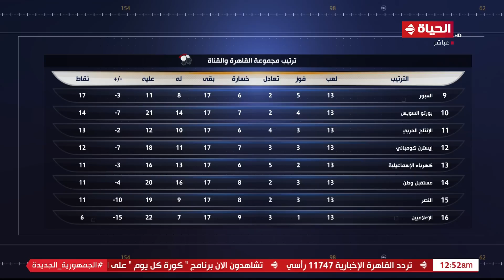كورة كل يوم | كريم حسن شحاتة | 9 يناير 2023 - الحلقة كاملة